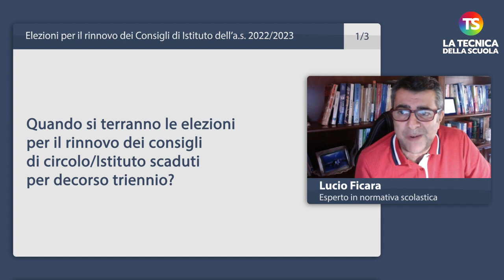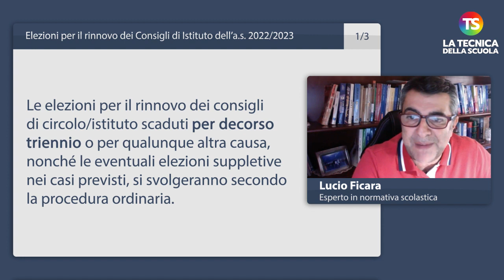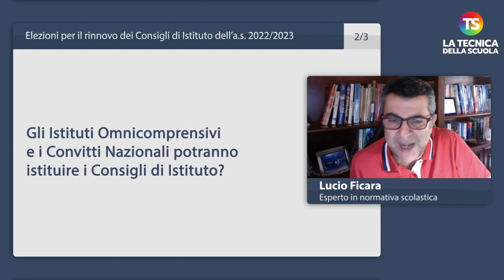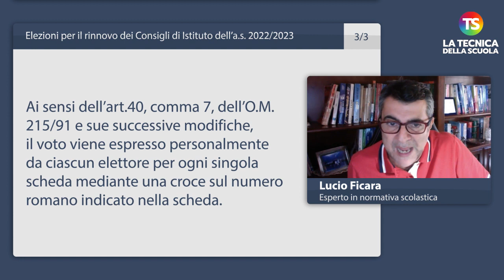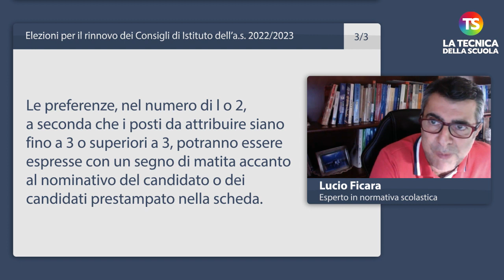Elezioni rinnovo Consigli di Istituto dell’a.s. 2022/2023: data, modalità e altro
docenti scuola tecnicadellascuola Torna l’appuntamento con la rubrica A domanda risponde del nostro esperto di normativa scolastica, Lucio Ficara. L’argomento di oggi è dedicato alle elezioni per il rinnovo dei Consigli di Istituto dell’a.s. 2022/2023.

00:00

- Quando si terranno le elezioni per il rinnovo dei consigli di circolo/Istituto scaduti per decorso triennio? 00:04

- Gli Istituti Omnicomprensivi e i Convitti Nazionali potranno istituire i Consigli di Istituto? 2:09

- Quante preferenze è possibile dare per le elezioni del Consiglio di Circolo o Istituto? 2:54

e sui nostri canali social